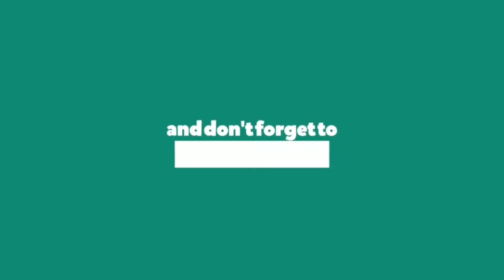Migratory birds at my place | Mr. Sonowal Vlogs